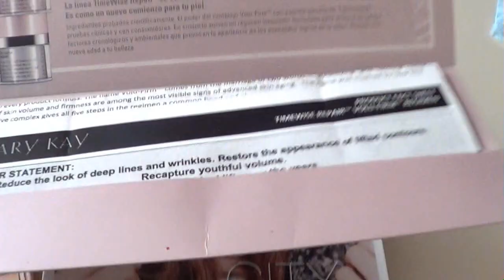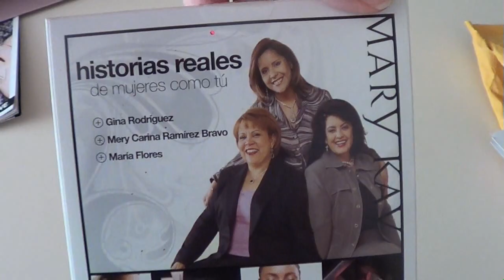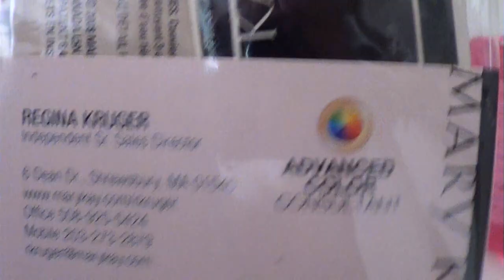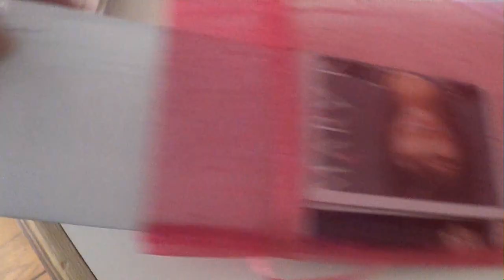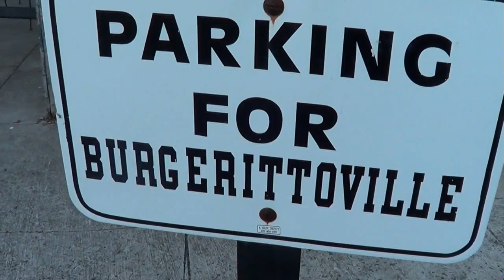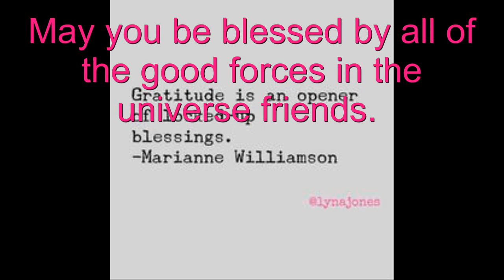A Feeling Weird day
Thursday, September  16, 2015.  Day in the life.  I had a weird day.  nothing in particular.  Just because.  enjoyed a little burerittoville picnic with the boys.  This was a good day overall.

We LOVE mail:   Julie Hasselberger

Julie Hasselberger

Instagram  jhasselberger